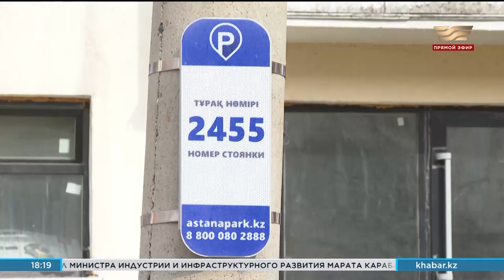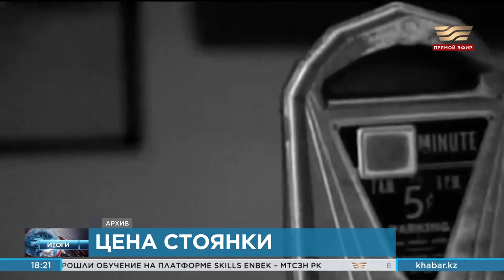Цена стоянки. «Итоги»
Сегодня мы поговорим о платных парковках. Насколько они помогают решить проблему загруженности автотрафика в больших городах и куда уходят деньги автолюбителей, пользующихся услугами паркоматов.